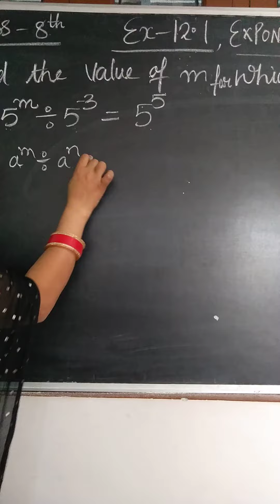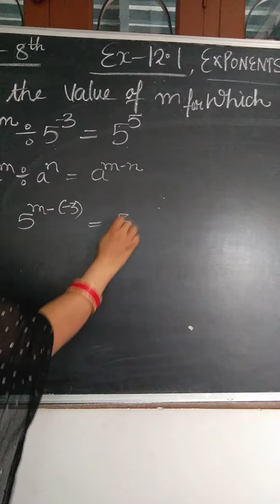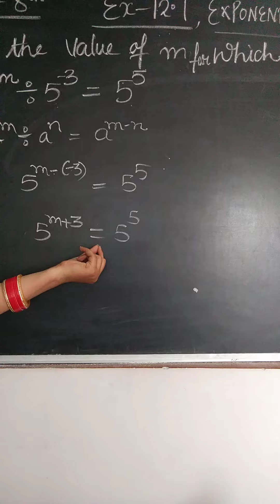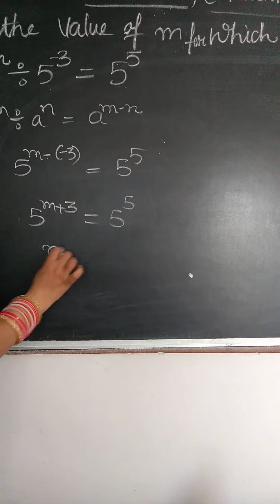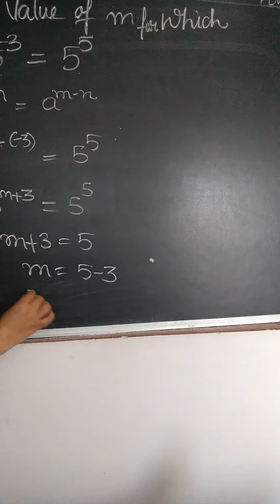Class - 8th, ex - 12.1, sum 5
Exponent and power